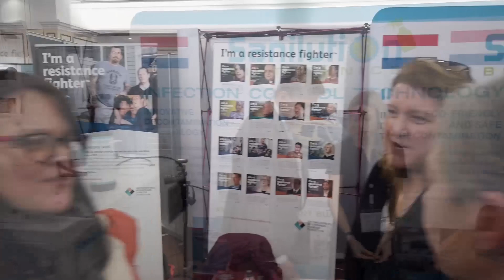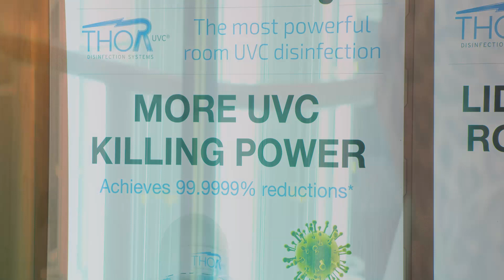Knowlex - Infection Prevention and Control Antimicrobial Resistance and My Role Is? 2020 Conference